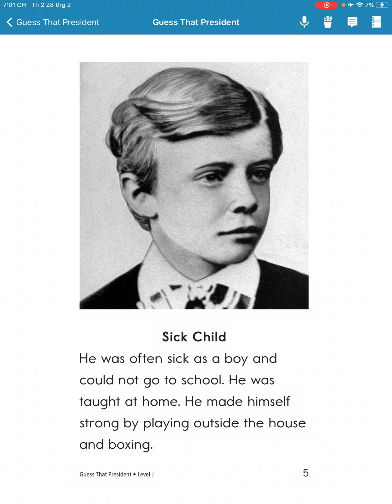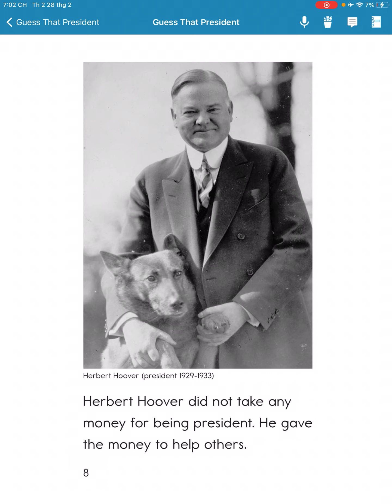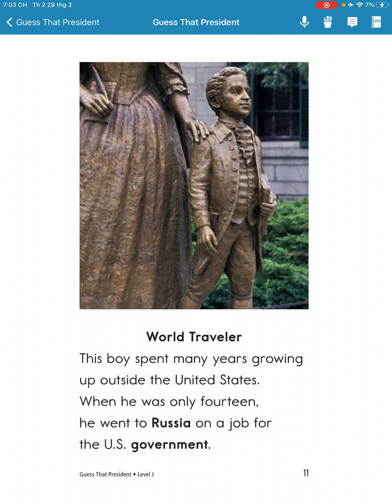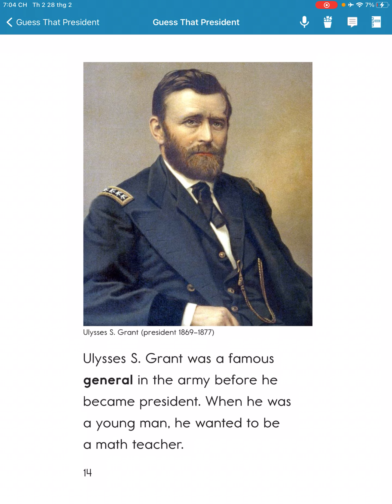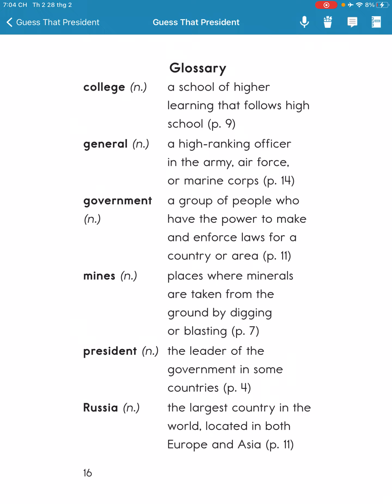Razkid J Guess that president (26/02/2022)